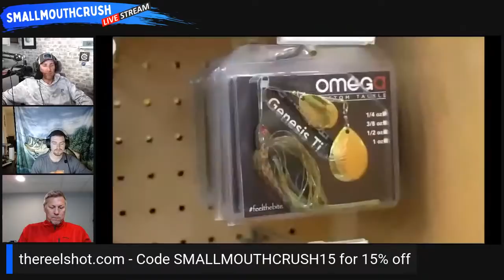SmallmouthCrush LIVE Monday's 8 PM Est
Get your Berkley Gulp Leaches Here from The Reel Shot here!

Sunday – The SmallmouthCrush Podcast
Wednesday – Fishing Video
Monday – 8:00 PM Est – SmallmouthCrush LIVESTREAM
Follow The Bass Lab Tackle Freak Himself Epic Eric @epicericoffical Click this link to follow!

WOW CHECK THIS OUT!! Special LIVE Show every month for Patreons!

Are you interested in booking a One on One session with SmallmouthCrush?  Now you can set up a personal Online meeting to talk anything fishing related.  Do you want to talk about how to search for fish on your body of water or perhaps you have a tournament coming up on a specific body of water that you want to break down.  This is the place to get all your questions answered!

#2 Purchase tackle through this link!  THIS IS THE REEL SHOT LINK!

MY GEAR!